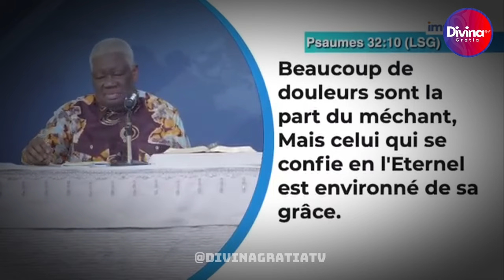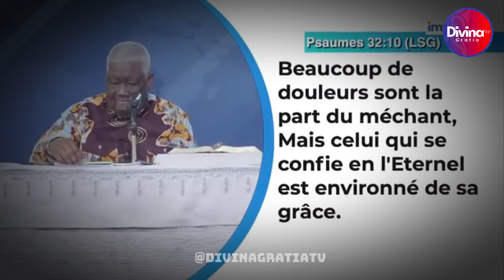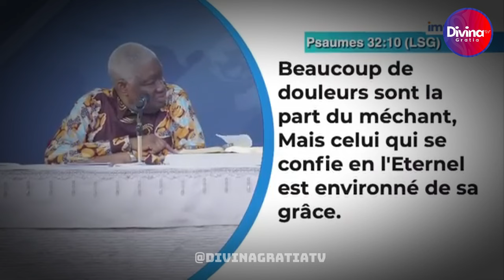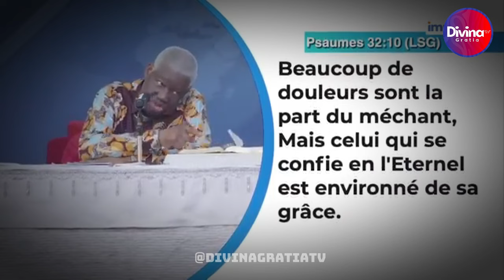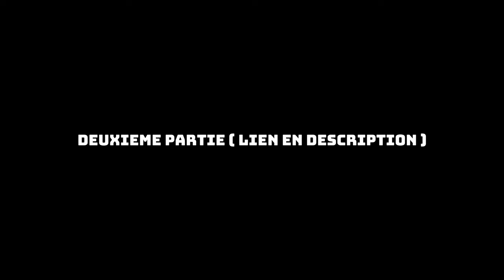La Guidance divine à travers la Parole, Visions et les Songes - Dr Mamadou KARAMBIRI - 1ère partie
La Guidance divine à travers la Parole, les Visions et les Songes - Dr Mamadou KARAMBIRI - 1ère partie

→ Likez
→ Partagez
→ Commentez

▬▬▬▬▬▬▬▬ LIVRES UTILES ▬▬▬▬▬▬▬

▬▬▬▬▬▬▬▬ LIENS UTILES ▬▬▬▬▬▬▬